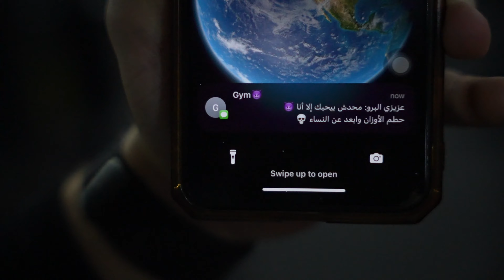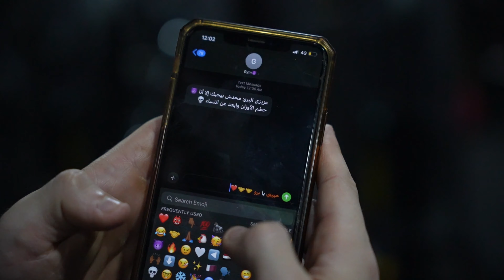Day14 - ضهر وبايسيبس